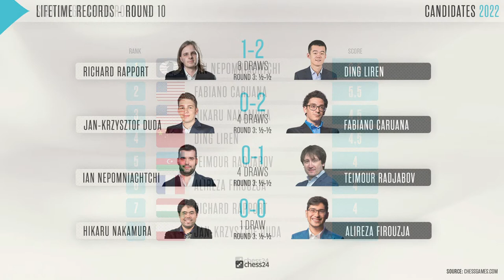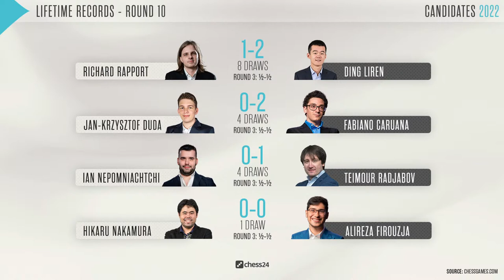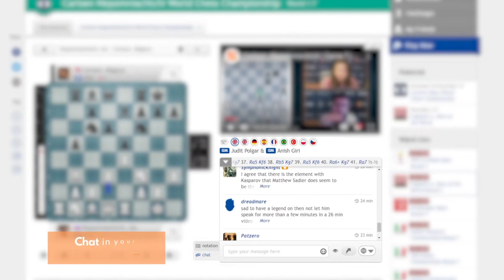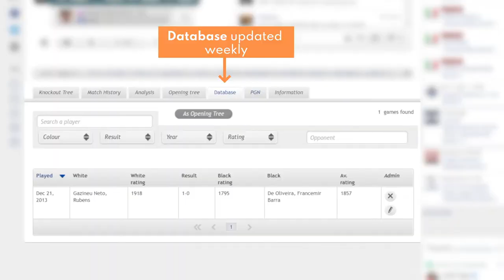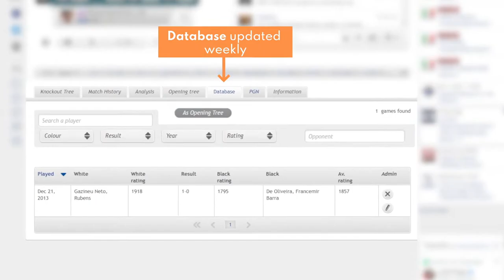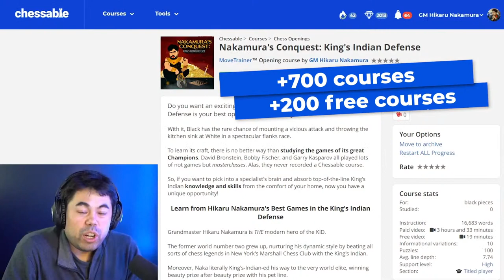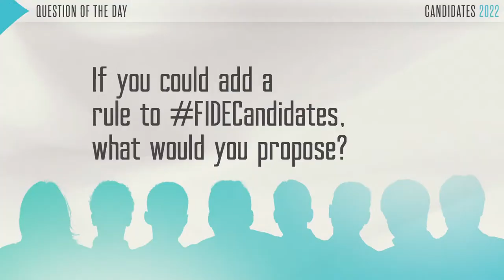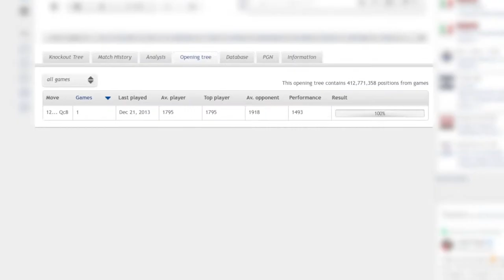FIDE Candidates 2022 | Round 10 | Live Commentary with Judit Polgar & Jan Gustafsson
Judit Polgar & Jan Gustafsson commentate live on Round 10 of the 2022 FIDE Candidates Tournament that will decide Magnus Carlsen's next challenger!

♜ Become a Premium member to get access to everything chess24 has to offer